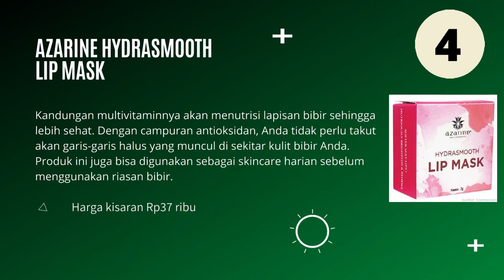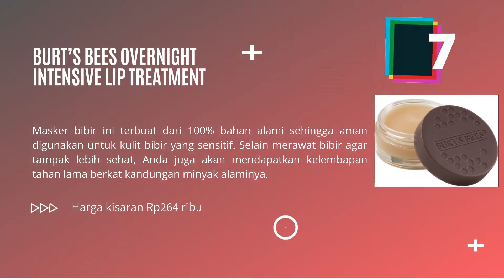10 REKOMENDASI MASKER BIBIR TERBAIK YANG BANYAK DIGUNAKAN WANITA INDONESIA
Video ini merekomendasikan 10 masker bibir terbaik yang banyak digunakan wanita Indonesia.
Jika anda tertarik ingin membeli via Shopee, saya rekomendasikan pilihlah seller / toko yang sudah berlabel Shopee mall, Star+, dan Star, sebab toko yang sudah berlabel demikian biasanya telah memenuhi beberapa standar seller / toko yang ditentukan oleh Shopee. Silahkan salin / klik link berikut

Kondisi bibir yang kering tidak hanya disebabkan oleh faktor lingkungan seperti cuaca dan polusi. Faktor kebiasaan seperti sering menjilat dan menggigit bibir serta menggunakan riasan bibir juga dapat menyebabkan hal tersebut.Masker bibir dengan fungsi hydrating dapat membantu melembapkan bibir yang kering.